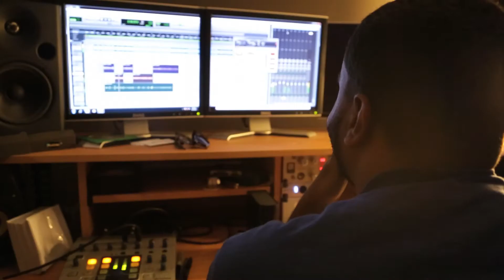RudeBoyy.com Presents: Roger Will - Wu-Tang Forever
Shot/Edit: Gilad Haas